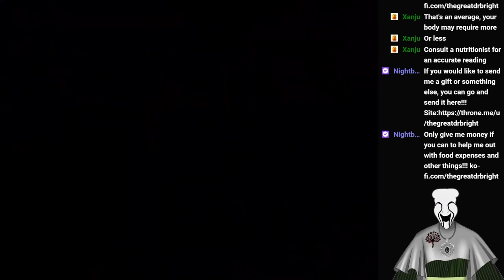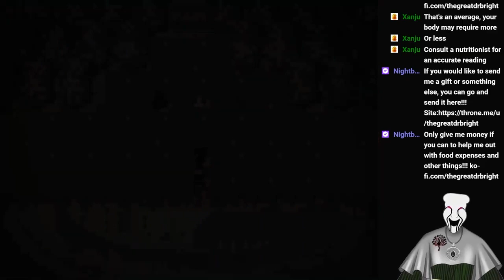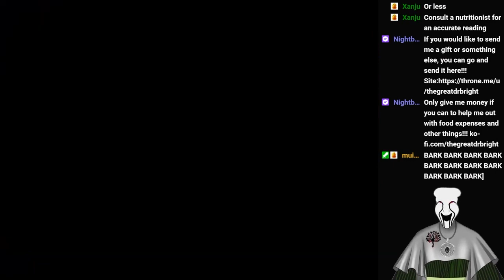Alicemare Episode 3